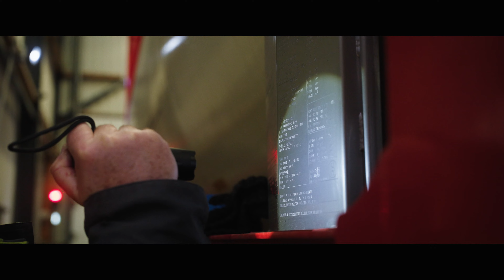Royal Den Hartogh Logistics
“I am very motivated to work together towards a more efficient, safer and especially greener supply chain.”